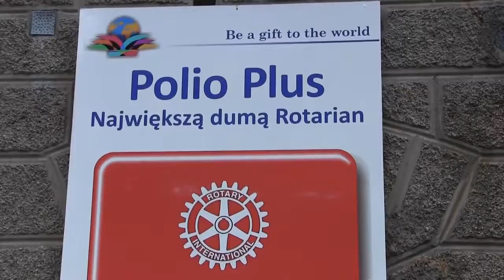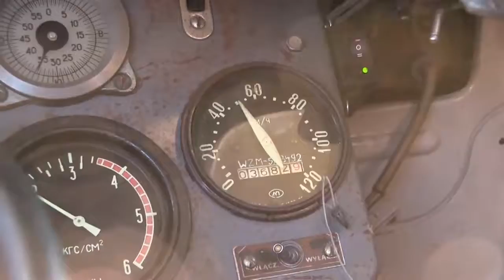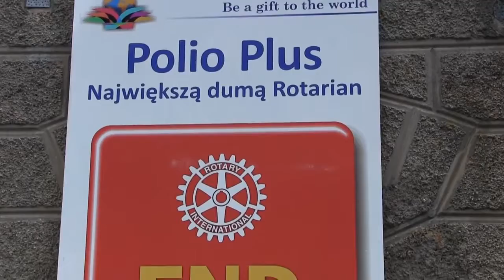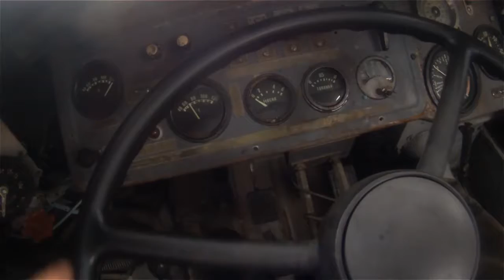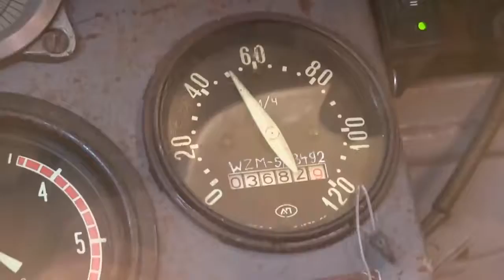Na pieczonego świniaka do Grudziądza. Wyjazd pojazdami BRDM 2 i ZIŁ 131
Tradycyjnie już zakończenie sezonu spędziliśmy u znajomych w Grudziądzu przy pieczonym świniaku. W tym roku wyjazd na ciężko, gdyż w trasę z Włocławka .

Wakacje pożegnaliśmy w Grudziądzu. Tradycyjnie off-road, zgrana ekipa i do tego piękna pogoda. Na miejscu zostaliśmy ugoszczeni m.in. pieczonym .

Może nic nadzwyczajnego, biorąc pod uwagę możliwości tego pojazdu. Ale warto zauważyć, że w tym roku Ził 131 przyjechał do Darłowa z Włocławka na .